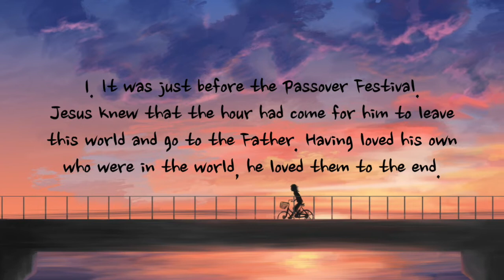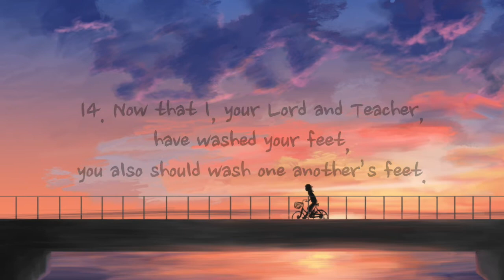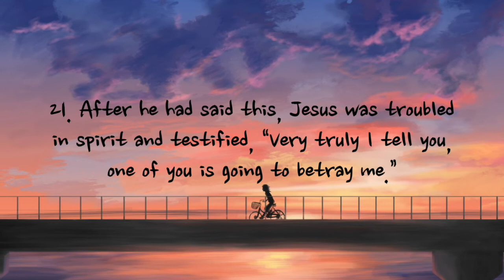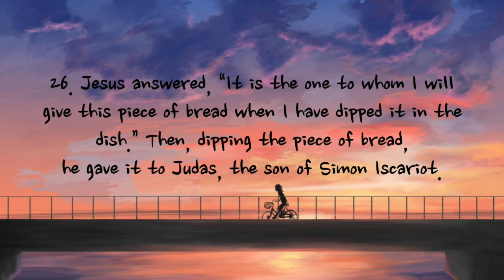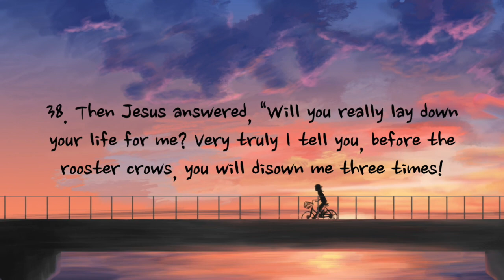John 13 - NIV | AUDIO BIBLE & TEXT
Voice: ggomagni